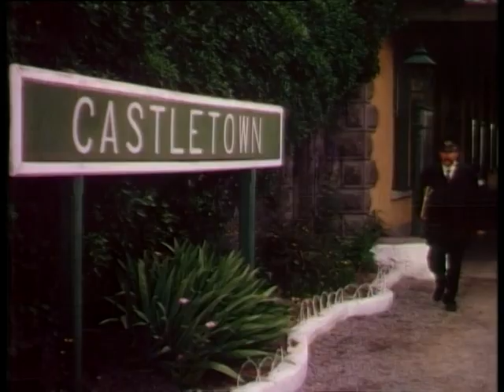Arrival scene from The Quiet Man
Sean Thornton returns to his home village in County Galway, where he encounters all manner of Irish blarney, to be sure!